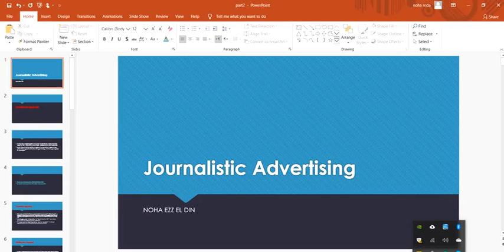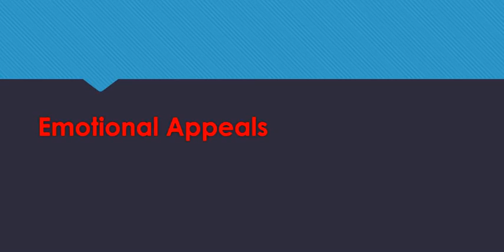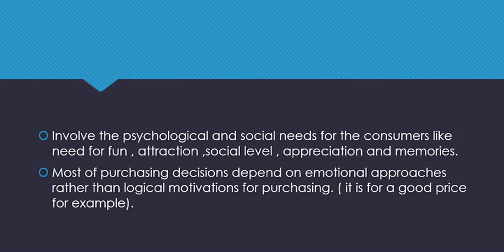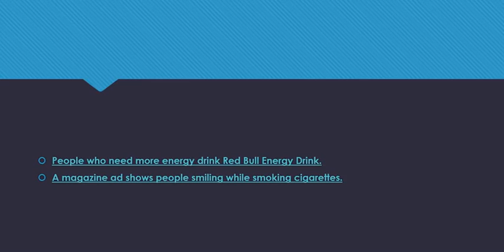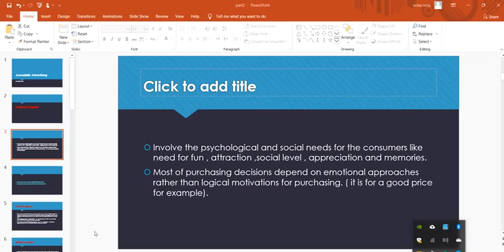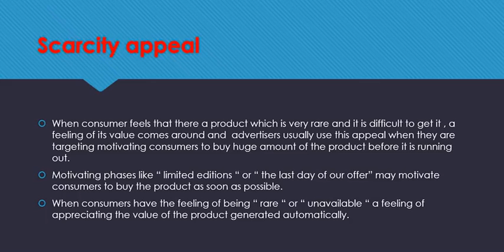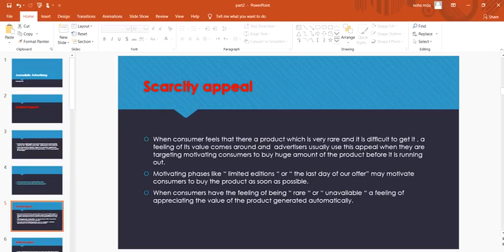MC Appeals -Journalistic Advertising JD0048